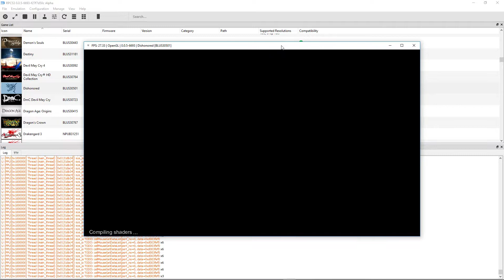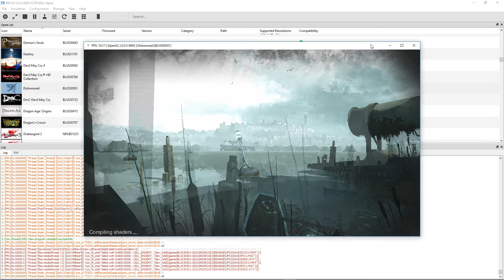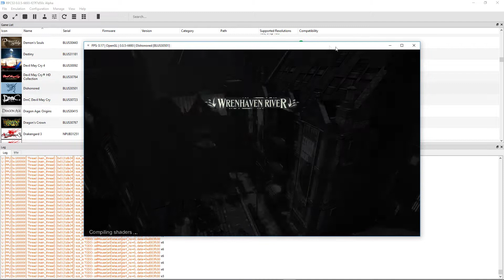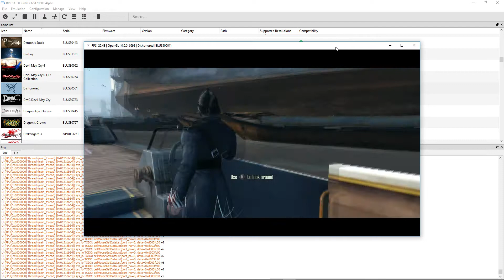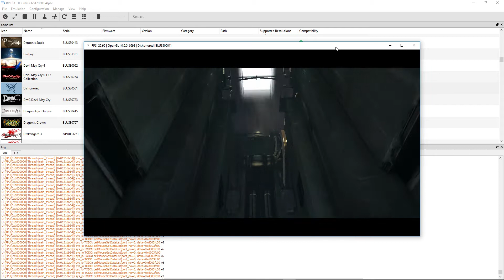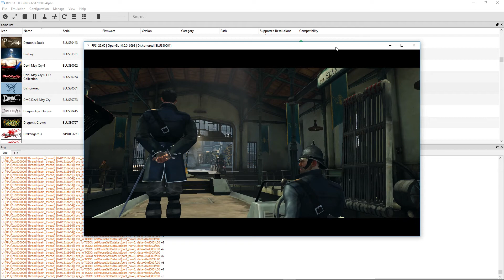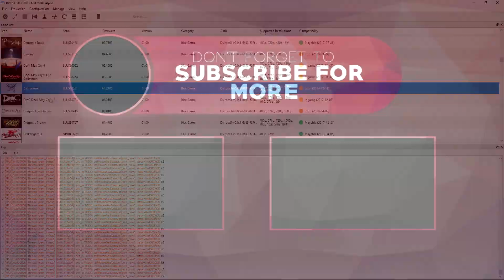Dishonored - RPCS3 TEST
Testing Dishonored in RPCS3, the Playstation 3 emulator. Spoiler alert, this does not work well. If you'll remember though this game had a tendency to take a toll on most systems, even PC. I did not get a chance to test this in Vulkan. I cut most of the loading and tried my best to cut out some very annoying screen flashing and artifacting. If you suffer from seizures do not play this game in RPCS3 and possibly avoid or be wary of this video. I did my best to cut it out though.